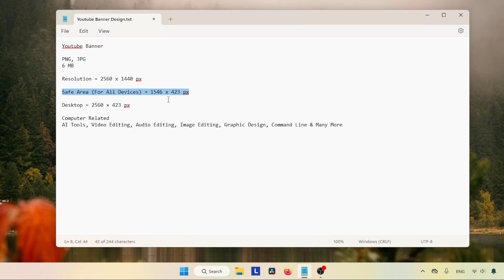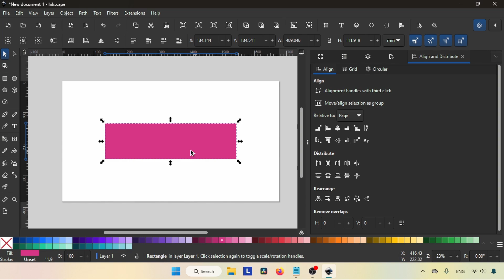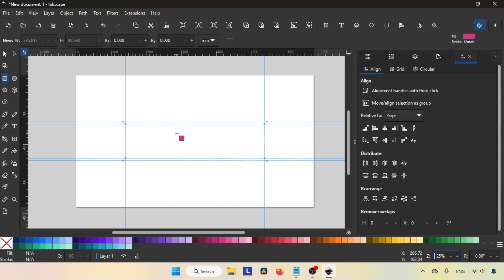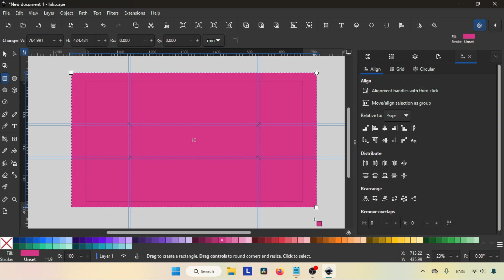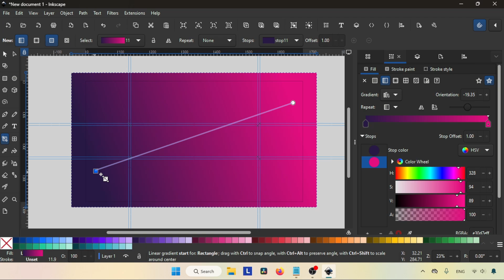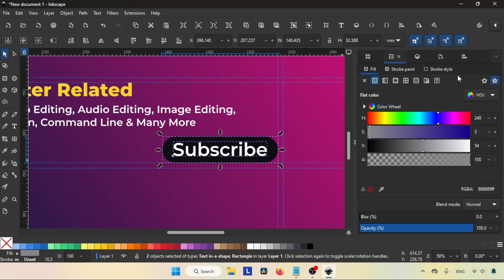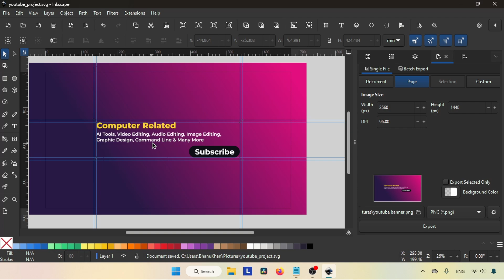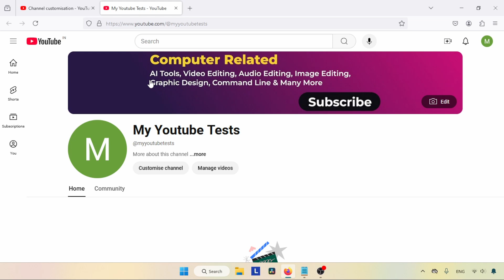How to Make YouTube Banner Malayalam Tutorial | Inkscape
Download Inkscape

how to design youtube banner
how to create youtube banner in malayalam
inkscape design tutorial